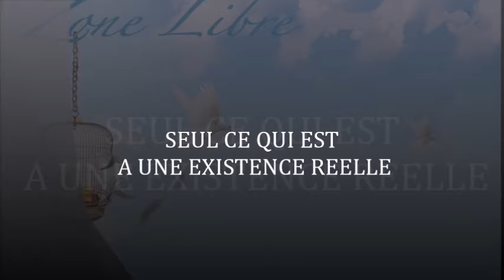1689 " Seul ce qui est , a une existence réelle. " Guy ROGER ZONE LIBRE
Le programme qui  construit tes désirs, remet en question la beauté de l'ensemble indissociable. Ce que l'on pense pouvoir diviser est à l'origine de la division, mais rien ne peut l'être, car tout est un seul ensemble inséparable.